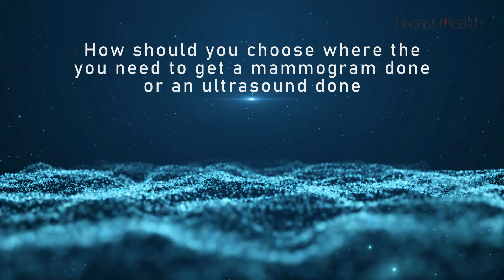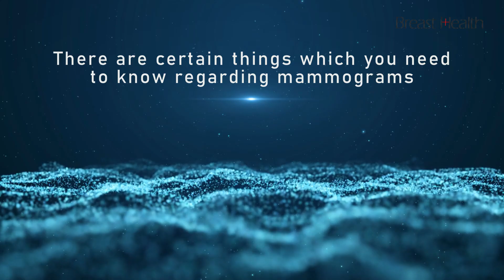Breast ultrasound vs mammogram - what to choose? | This video will help you | Dr. Rohan Khandelwal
Patients with breast lumps/ problems are often confused whether to do a breast ultrasound or breast mammogram. Sometimes they are recommended the wrong test and this leads to additional tests being performed and adds to their anxiety as well.
In this video, Dr. Rohan Khandelwal ( Best Breast Cancer/ Breast Lump surgeon in Delhi NCR / India) has discussed at length, how to choose whether to get a breast ultrasound or breast mammogram done.

If you have any further questions, you can reach out to Dr. Rohan Khandelwal on his coordinator's whatsapp - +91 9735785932